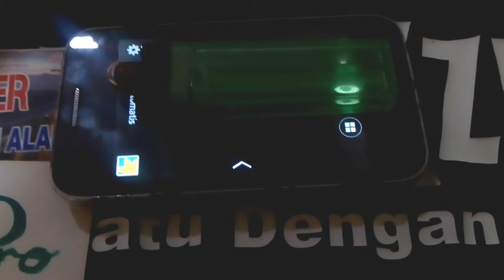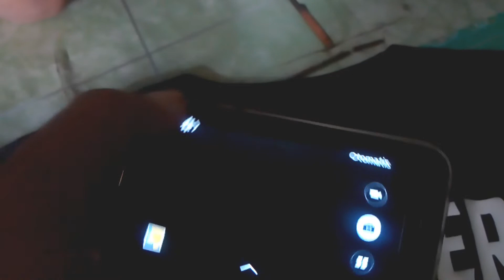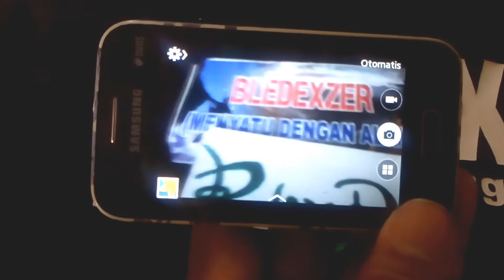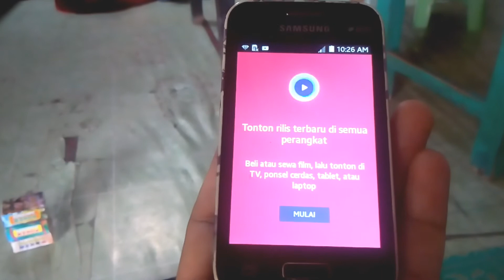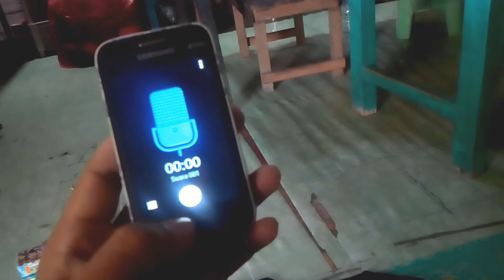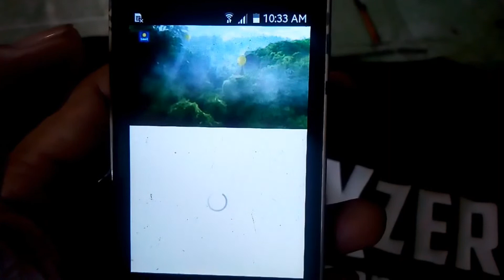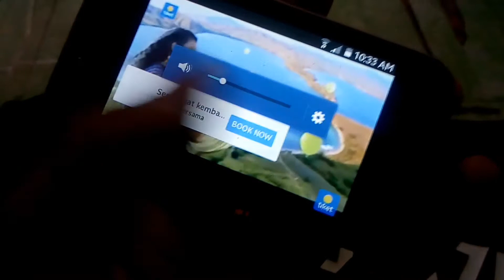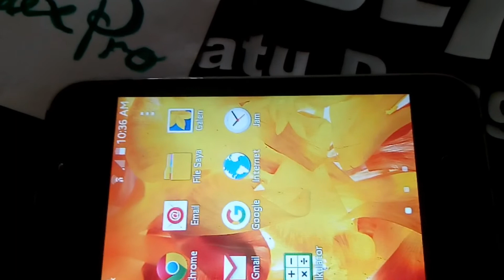Samsung young2 si kecil yang handal walau sudah tua masih berfungsi baik - Rodex Pro Android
Inilah penampakan hp Samsung young2 walau sering jatuh, kesing buram karena gesekan​ tangan tapi layar tetap jernih dan peka.
Dukung juga cenel kami lainnya :
Hastag :
Jargon :
Co konco...
Gak ngono leh..
Klutusan..
Jangan lodeh...
Iwak gereh..  gak ngono leh...